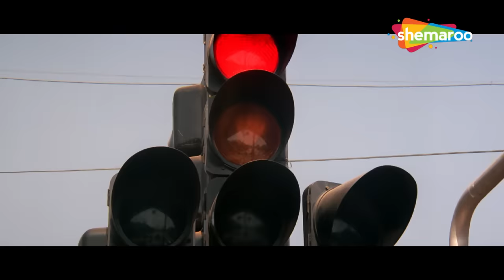झूठे इलज़ाम में फसा कर बेइज़त किया सुनील शेट्टी को | Vinashak Sunil Shetty | Action Scenes